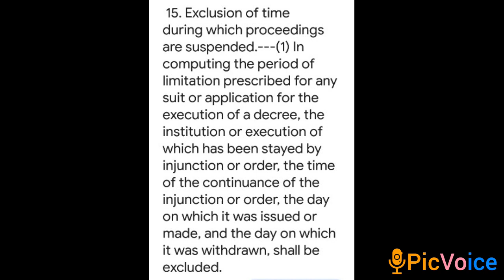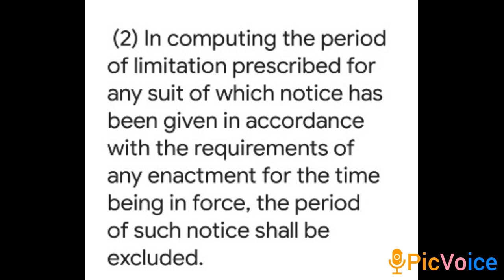sec 15 of limitation act/ exculsion of Time during which proceedings are suspended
limitation act 1963 lecture#limitation act 1908